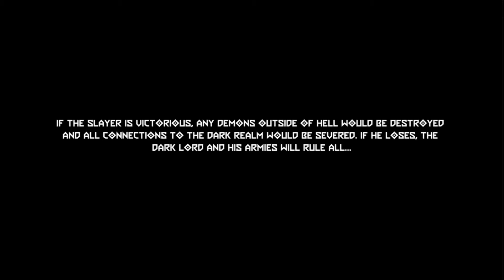DOOM Eternal: The Ancient Gods part 2 (A BeautifulBoring Shooter #1)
Episode 1: Meet your double.

 The evil lord of darkness has returned back to reality. But before the final battle can begin Doomguy must first prepare, and by prepare he must slaughter every demon on his path to the heart of hell.

The shooting may seem a bit slow due than the last DLC. I'm playing via wired capture card and I do suffer from a tiny delay.